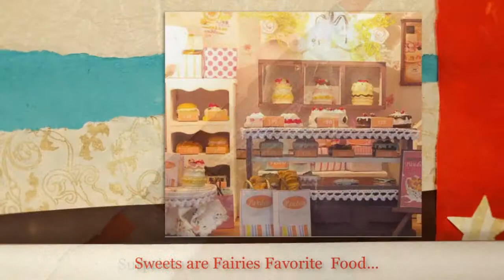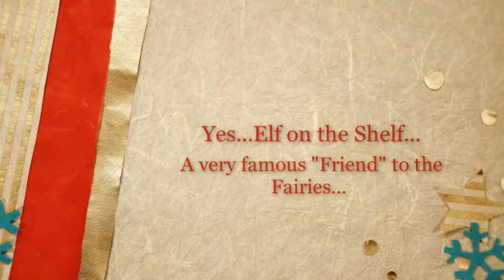Fairy Garden | Fairy Merry Christmas | Teelie Turner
We also have for you a collection of  "FREE" Magical Fairy Stories-for you to download for yourself or give as gifts-perfect for the Holidays!

We hope you create a wonderful Holiday/Christmas Garden for your Garden Fairy-Remember they are very fond of sweets!

Also watch for the release of our book "The Fairy Merry Christmas"
A Book  that has A Magical Christmas Fairy Story and How To Transform your Fairy Garden into a Winter Wonderland!

Just a disclaimer –  We have partnered with this company because we use the product and or proudly trust and endorse them – so we do receive a commission if you make a purchase or sign up for services. Often we are able to negotiate special discounts and/or bonuses, which we will pass on to you via our links.